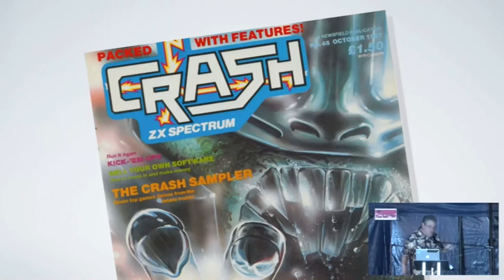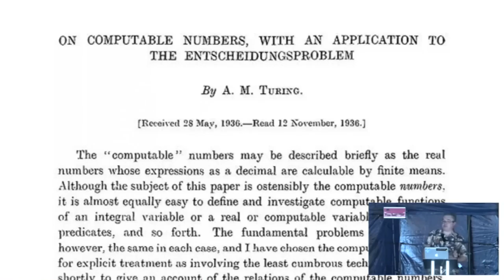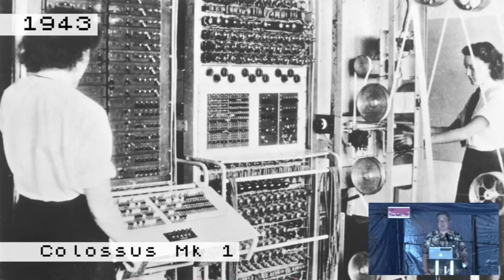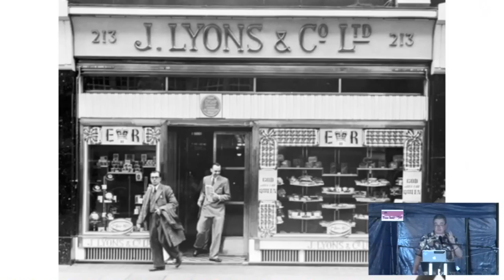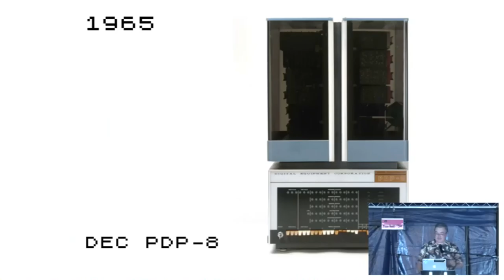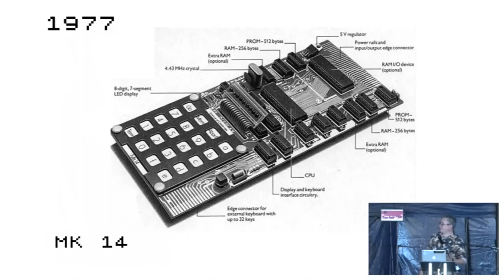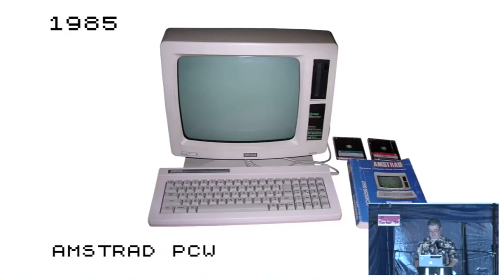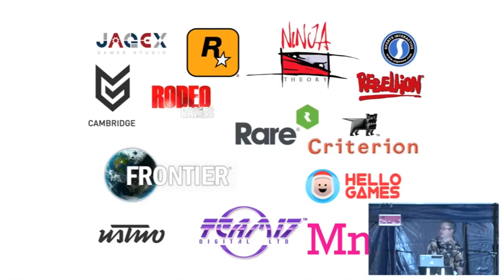PJ Evans: A Brief, Incomplete, Slightly Biased, and Mostly Fact-Checked History of the UK Computer I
How did we get from a revolutionary WWII code-breaking machine to British-designed chips in nearly every smartphone? How did an argument in a Cambridge pub start a chain of events that led to the current dominance of British video game studios? It all started, in typically British style, with a problem involving tea and cakes. This light-hearted talk takes a look at the British family tree of computers from 1943 to 2016 including a few old favourites, a couple of technological dead-ends and some truly terrible logos.

PJ Evans